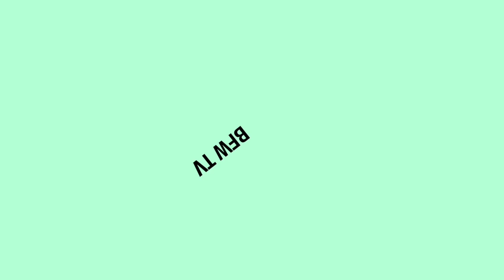LES CONSEILS INDISPENSABLES AVANT L'ETE BY FRED MOMPO HD 720p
les conseils avant l'été pour être en super forme grâce à la légende du body Fred MOMPO et Gérald FITOUSSI Docteur en pharmacie et co-fondateur de la marque URBAN DIET
"le meilleur pour être le meilleur"